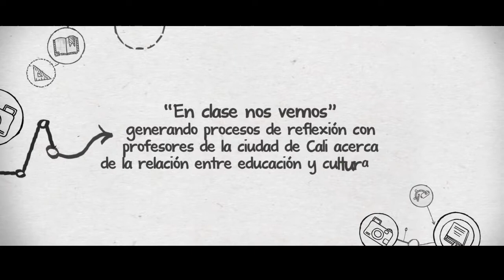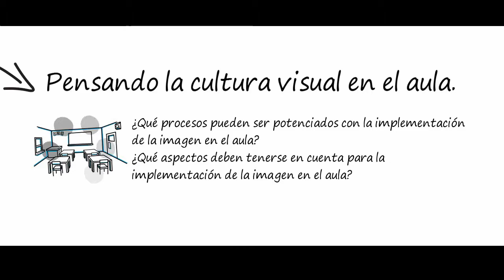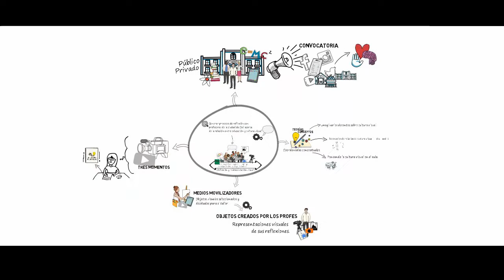metodología cultura visual y educación tg